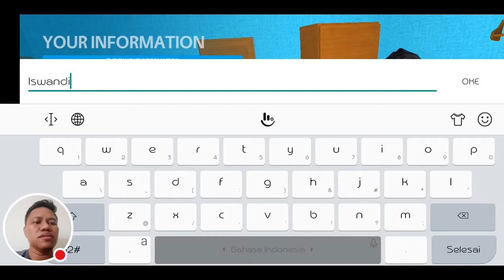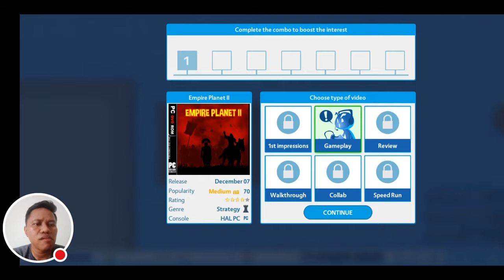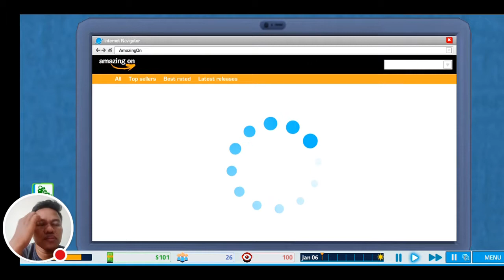Jadi YouTuber Game di Youtubers Life #1